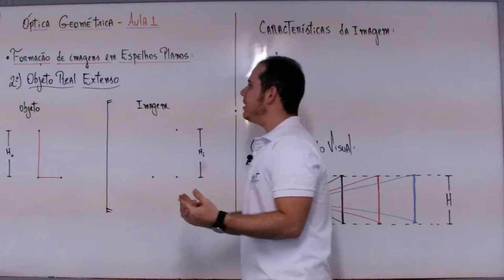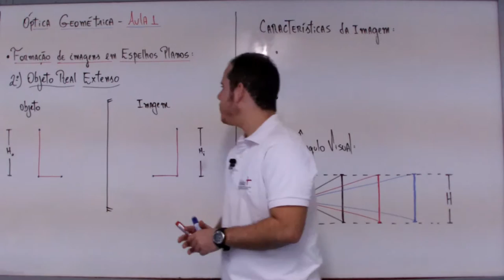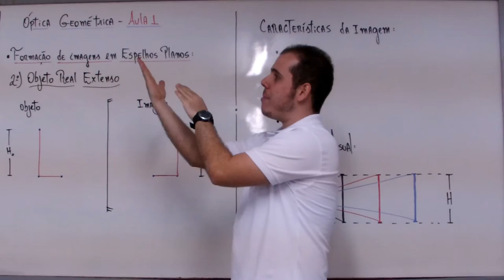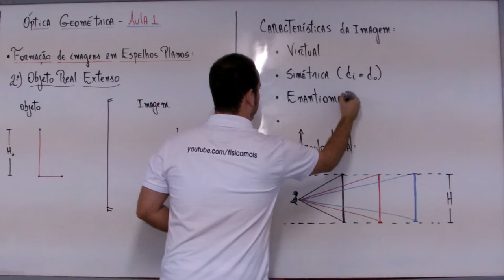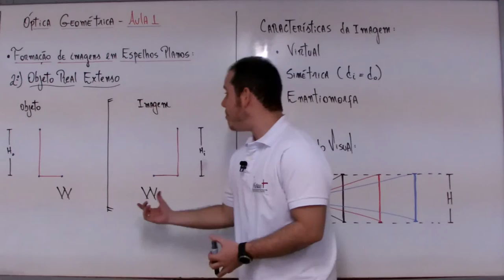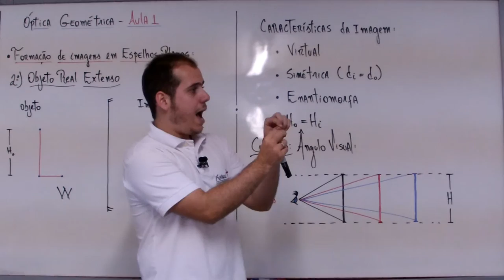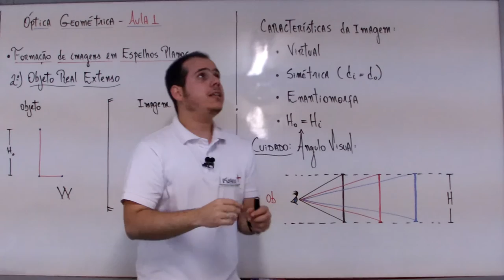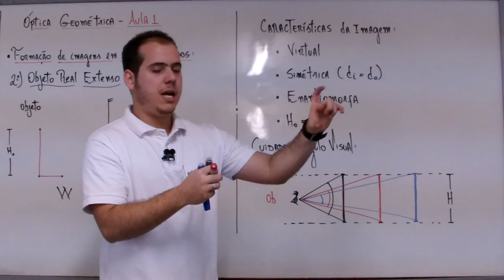FÍSICA + ÓPTICA - AULA 1 - Formação de Imagens em Espelhos Planos (2º Parte)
Se você caiu aqui de paraquedas, assista a primeira parte da aula 1 sobre espelhos planos

Nesta vídeo-aula mostraremos como se dá a formação de imagens de um objeto extenso, bem como suas características.